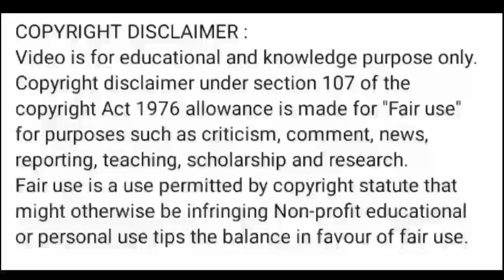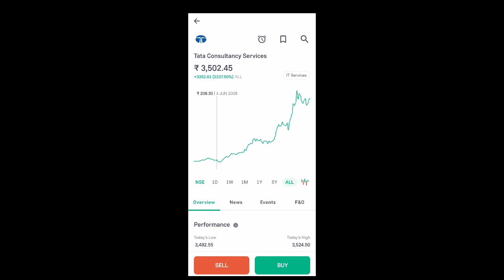tcs share news today l tcs share price today l tcs share latest news today l tcs share news